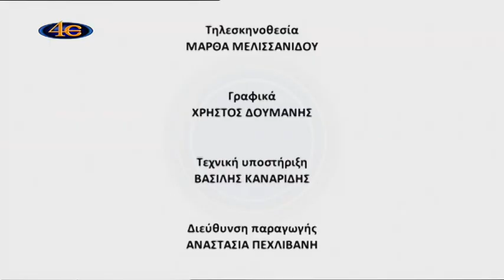Όμορφη ζωή - Προϋποθέσεις θέσπισης σωστών ορίων